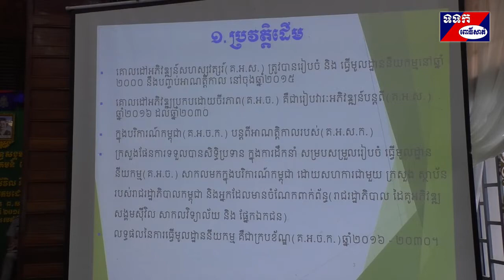ដើម្បីសម្រេចបានក្របខ័ណ្ឌប្រកបដោយចីរភាពរាជរដ្ឋាភិបាលមិនអាចកាត់ផ្ដាច់អង្គការសង្គមស៊ីវិលនោះទេ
ខេត្តពោធិ៍សាត់ៈ ក្នុងគោលបំណង"ពង្រឹងកិច្ចសហប្រតិបត្តិការរវាងអង្គការសង្គមស៊ីវិល និង រាជរដ្ឋាភិបាលសំដៅសម្រេចបានក្របខ័ណ្ឌគោលដៅអភិវឌ្ឍន៍ប្រកបដោយចីរភាពនៅកម្ពុជា"  នាព្រឹកថ្ងៃទី ០៤ ខែកញ្ញា ឆ្នាំ២០១៩  នៅសាលាខេត្តពោធិ៍សាត់មានបើកវេទិកាសន្ទនាមួយ រវាងវេទិកាសម្ព័ន្ធសង្គមស៊ីវិលជាមួយអង្គការ  សមាគម  សហជីព និងសហគមន៍ ក្រោមអធិបតីភាព ឯកឧត្តម កឹមរ័ត្ន វិសិដ្ឋ រដ្ឋលេខាធិការទីស្តីការគណៈរដ្ឋមន្ត្រី និងជាប្រធានក្រុមប្រឹក្សាភិបាល វេទិកាសម្ព័ន្ធសង្គមស៊ីវិល និងលោក គិត សុផា  អភិបាលរងនៃគណៈអភិបាលខេត្តពោធិ៍សាត់ ដោយមានការចូលរួមពី លោក លោកស្រីតំណាងមន្ទីរ អង្គភាព ស្ថាប័នពាក់ព័ន្ធចំណុះខេត្ត ក្រុមប្រឹក្សាក្រុង-ស្រុក ឃុំ-សង្កាត់ តំណាងអង្គការ សមាគម និងសហគមន៍នានាក្នុងខេត្ត សរុបជាង២០០នាក់។
វេទិកាសន្ទនានេះធ្វើឡើងក្នុងគោលបំណងផ្សព្វផ្សាយអំពីវេទិកាសម្ព័ន្ធសង្គមស៊ីវិល  និងពិភាក្សាដោយត្រង់ទៅត្រង់មក អំពីបញ្ហាប្រឈម ដែលពួកគេជួបប្រទះក្នុងប្រតិបត្តិការងារ និងពង្រឹងកិច្ចសហប្រតិបត្តិការជាមួយអង្គការសង្គមស៊ីវិលនៅទូទាំងប្រទេស ក្នុងបរិយាកាសស្និទ្ធស្នាលនិងកក់ក្ដៅ។
ក្នុងសុន្ទរកថាស្វាគមន៍របស់លោក គិត សុផា បានបញ្ចាក់ថា ការអភិវឌ្ឍប្រទេសក៏ដូចការអភិវឌ្ឍន៍ខេត្តដែរ មិនអាចកាត់ផ្តាច់ពីវិស័យឯកជននិងអង្គការសង្គមស៊ីវិលបានទេ។ សមិទ្ធិផលដ៏ធំធេងដែលខេត្តពោធិ៍សាត់សម្រចបានក្នុងរយ:ពេល ៥ឆ្នាំចុងក្រោយនេះ គឺដោយមានការខិតខំប្រឹងប្រែងរបស់ថ្នាក់ដឹកនាំខេត្ត ក្រោមកិច្ចចង្អុលបង្ហាញពីប្រមុខរាជរដ្ឋាភិបាល និងមានការចូលរួមពី អង្គការសង្គមស៊ីវិល សមាគម សហជីព និងសហគមន៍ផងដែរ ។ ក្នុងខេត្តពោធិ៍សាត់មានអង្គការ សមាគម និងសហគមន៍ច្រើន មានសិទ្ធសេរីភាពពេញលេញក្នុងការធ្វើសកម្មភាព ស្របតាមច្បាប់និង លិខិតបទដ្ឋាននានា តាមលក្ខន្តិកៈរបស់ខ្លួន ដោយគ្មានការហាមឃាត់ និងគ្មានការរារាំង ឬ រំលោភបំពានឡើយ។ សមាគម អង្គការមិនមែនរដ្ឋាភិបាលមានសកម្មភាពច្រើនទៅលើ វិស័យអប់រំបណ្តុះបណ្តាលវិជ្ជាជីវៈ  វិស័យសង្គមកិច្ច  វិស័យសុខាភិបាល  សាសនា  និងការអភិរក្សធនធានធម្មជាតិ ដែលផ្តល់អោយខេត្តពោធិ៍សាត់ទាំងមូលមានភាពរីកចំរើនជាបន្តបន្ទាប់ ។
ឯកឧត្តម កឹមរ័ត្ន វិសិដ្ឋ រដ្ឋលេខាធិការទីស្តីការគណៈរដ្ឋមន្ត្រី និងជាប្រធានក្រុមប្រឹក្សាភិបាលវេទិកាសម្ព័ន្ធសង្គមស៊ីវិបានបញ្ជាក់ជូនអង្គវេទិកាទាំងមូលអំពីតួនាទី និងបេសកកម្មរបស់វេទិកាសម្ព័ន្ធសង្គមស៊ីវិល   ហើយក៏បានលើកឡើងផងដែរអំពីការងារ ដែលវេទិកាសម្ព័ន្ធសង្គមស៊ីវិល បានបំពេញនាពេលកន្លងមក ក្នុងតួនាទីជាអ្នកសម្របសម្រួល និងចូលរួមចំណែកក្នុងការពង្រឹង និងពង្រីកកិច្ចសហប្រតិបត្តិការនិងភាពជាដៃគូអភិវឌ្ឍន៍ រវាងរាជរដ្ឋាភិបាល និងអង្គការសង្គមស៊ីវិល ដែលជាដៃគូមិនអាចខ្វះបានក្នុងការអភិវឌ្ឍន៍សង្គមជាតិ ឱ្យកាន់តែមានភាពរីកចម្រើន។ទន្ទឹមនឹងនេះវេទិកាសម្ព័ន្ធសង្គមស៊ីវិល មានទិសដៅចូលរួមជំរុញការអភិវឌ្ឍន៍ប្រទេស តាមរយៈការលើកស្ទួយតួនាទីរបស់អង្គការសង្គមស៊ីវិល និងចូលរួមគាំទ្រដល់ការអនុវត្តគម្រោងជាក់ស្តែងរបស់អង្គការសង្គមស៊ីវិល ដែលជាដៃគូរបស់វេទិកាសម្ព័ន្ធសង្គមស៊ីវិល។  អង្គការសង្គមស៊ីវិលត្រូវបានមើលឃើញថា  បានដើរតួរយ៉ាងសំខាន់ក្នុងការចូលរួមចំណែកជាមួយរាជរដ្ឋាភិបាល និងភាគីពាក់ព័ន្ធនានា លើកិច្ចការលើកកម្ពស់សុខមាលភាពប្រជាពលរដ្ឋ និងការជំរុញការអភិវឌ្ឍសេដ្ឋកិច្ច សង្គមកិច្ចតាមគោលដៅក្របខ័ណ្ឌរបស់រាជរដ្ឋាភិបាល អោយសម្រេចបានប្រកបដោយចីរភាព។
ឯកឧត្តម បានស្នើរសុំដល់អាជ្ញារធរខេត្ត និង មន្ទីរអង្គភាពពាក់ព័ន្ធ ជួយសហការ និង សម្របសម្រួលដល់ សមាគម អង្គការសង្គមស៊ីវិលជាតិ-អន្តរជាតិ ដែលបានចុះបញ្ជីត្រឹមត្រូវ ធ្វើសកម្មភាពដោយសេរីក្នុងមូលដ្ឋានខេត្តពោធិ៍សាត់ជាបន្តទៀត ដើម្បីរួមគ្នាអភិវឌ្ឍន៍ប្រទេសជាតិឲ្យរីកចម្រើនឆាប់រហ័សពីមួយឆ្នាំទៅមួយឆ្នាំ ៕ ស្ងួន ឈឿន ពោធិ៍សាត់